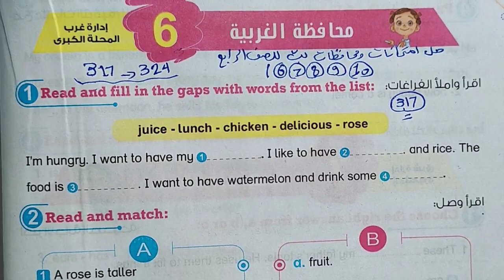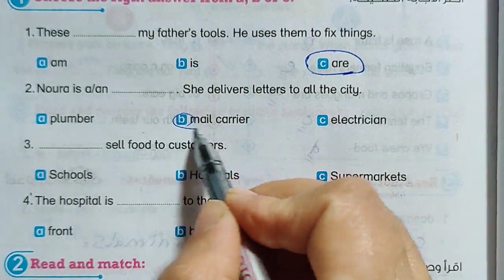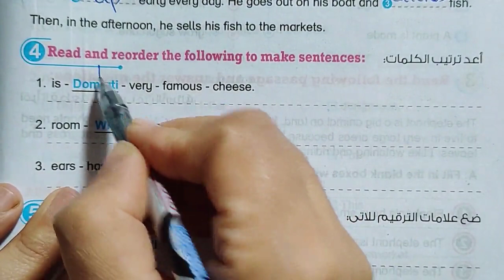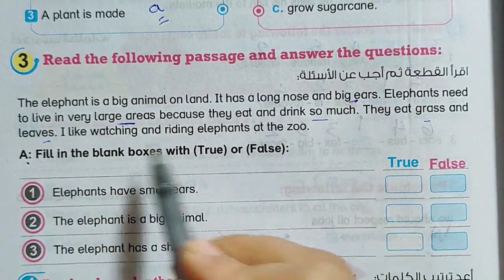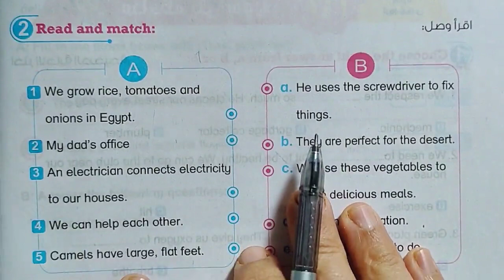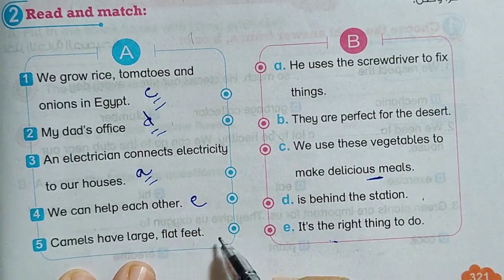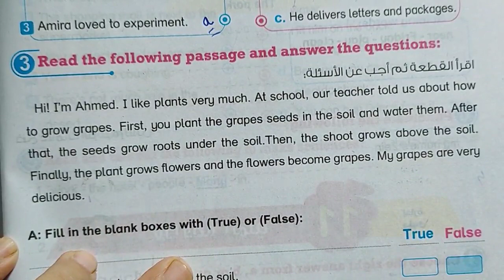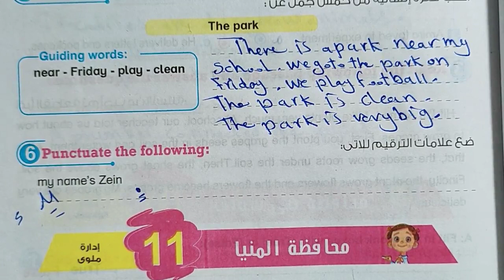حل امتحانات كتاب بت باي بت انجليزي للصف الرابع الابتدائي الترم الاول 2023 ص 317 الي 324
حل امتحانات ملحق كتاب بت باي بت انجليزي للصف الرابع الابتدائي الترم الاول 2023 ص 317 الي 324
حل ملحق كتاب بت باي بت للصف الرابع الابتدائي 2023
حل ملحق كتاب بت باي بت رابعه ابتدائي 2023